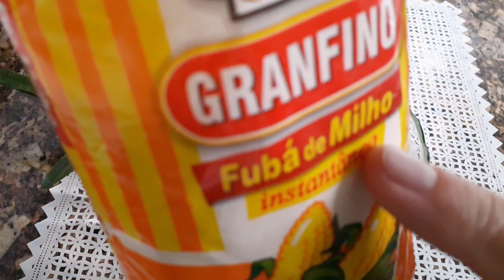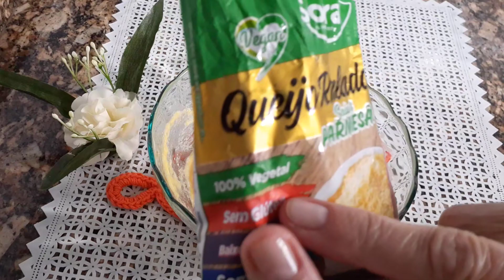PÃO DE FUBÁ SALGADO NA FRIGIDEIRA | SEM GLÚTEN E SEM LACTOSE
➧ Ingredientes:
● 1 ovo
● 3 e 1/2 colheres de sopa de fubá pré-cozido
● 1/2 colher de sopa de amido de milho
● 2 colheres de sopa de óleo de girassol
● 3 colheres de sopa de leite de coco
● Sal
● 1 chá de fermento
● 1 colher de sopa de queijo vegetal ralado sabor parmesão (sem glúten e sem lactose)

➧ Queijo ralado utilizado:
● Ralado vegetal sabor parmesão (Marca Sora)

➧ Modo de preparo:
● Siga as instruções no passo a passo do vídeo.